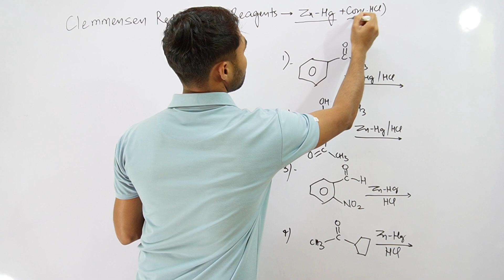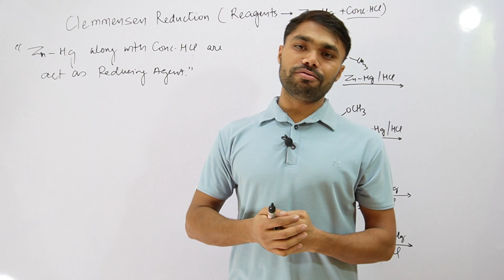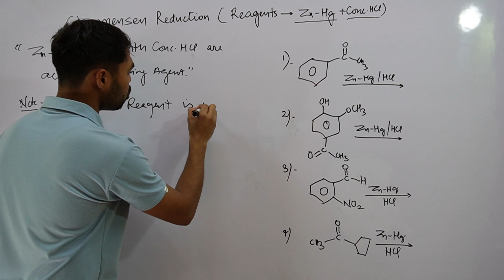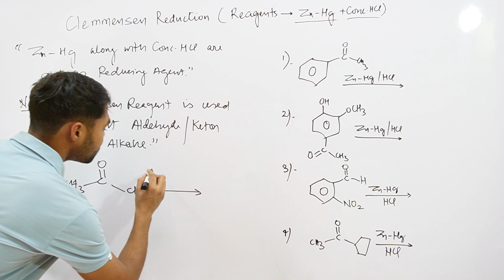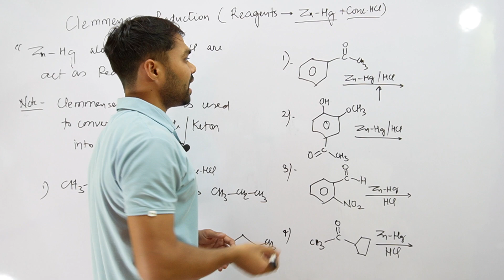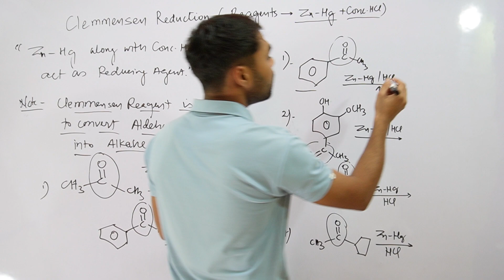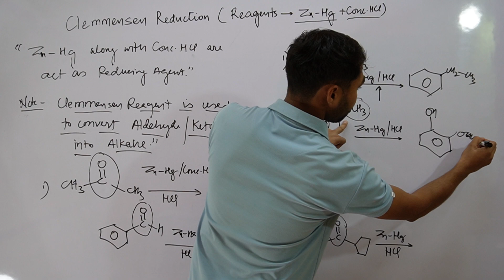Clemmensen reduction class 12 Clemmensen reduction trick IIT JEE NEET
@chemistryclassesbysunilsir Clemmensen reduction class 12 Clemmensen reduction trick IIT JEE NEET Clemmenson's reduction is most commonly used to convert acyl benzenes to alkyl benzenes. - Benzaldehyde undergoes Clemmenson's reduction in the presence of zinc amalgam and concentrated hydrochloric acid to form toluene. - One more example can be conversion of acetone to n-propane.